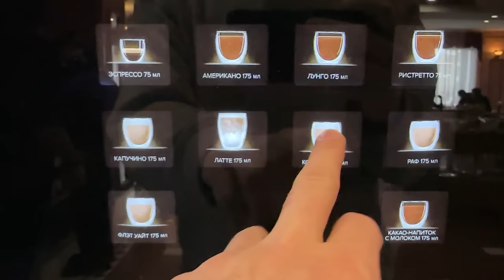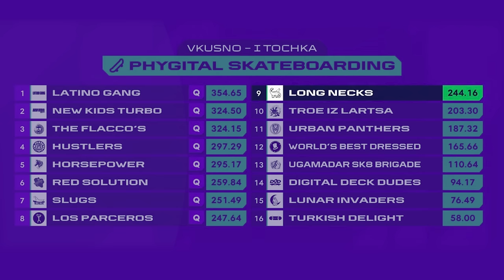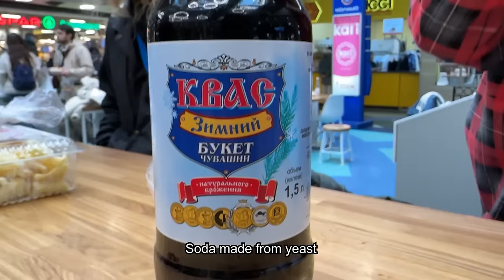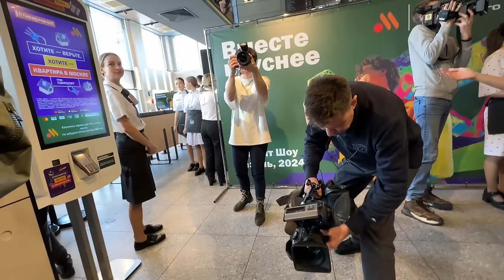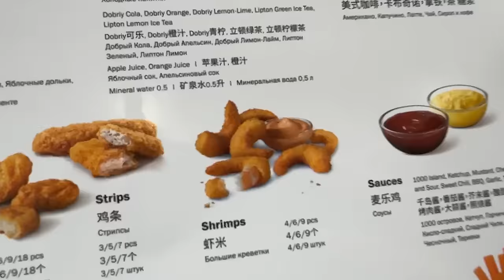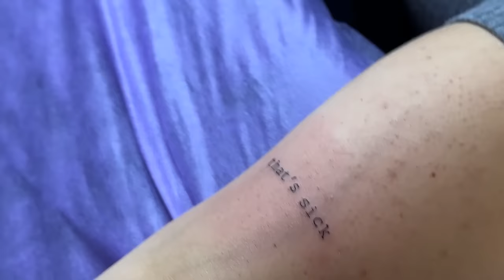Was Going Skateboarding in Russia a Bad Idea?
I've been having lots of fun livestreaming IRL skateboarding on Twitch follow along to catch me live :)

I got invited to Kazan, Russia to compete in a unique skateboarding competition, I was there for 12 days and this is a summary of my experience. Peace and love.

Team Long Necks:
Ben Currie

0:00 - Premise
0:42 - Travel
2:14 - Russia
3:48 -Hotel
4:34 - Kazan
5:51 - Skatepark
11:09 - Competition
16:50 - BMX park
18:55 - Sights
22:10 - Trying Russian Foods
24:30 - Russian Mcdonalds
26:42 - Tattoo
27:55 - Final Thoughts